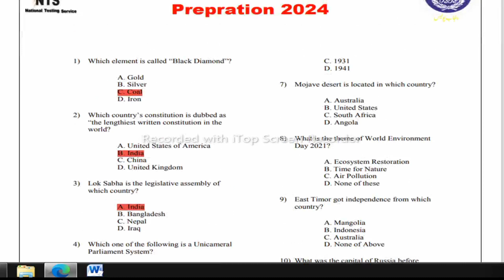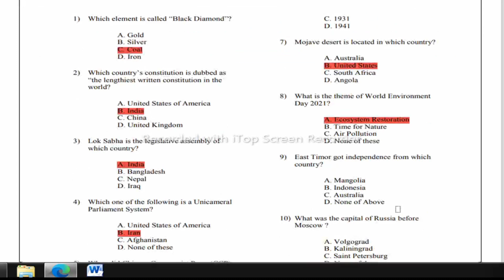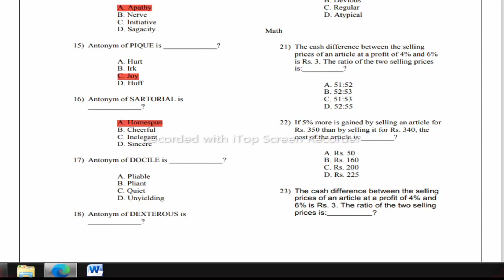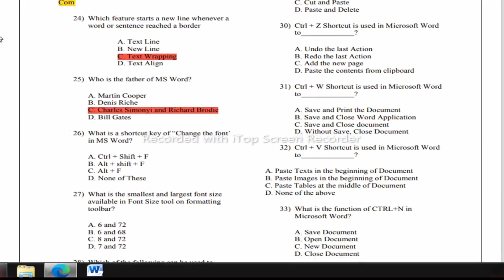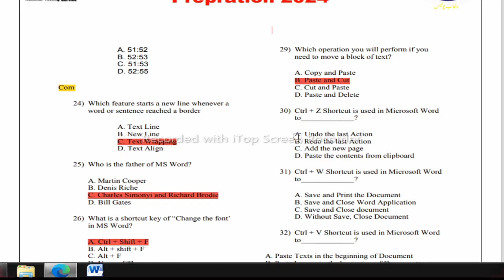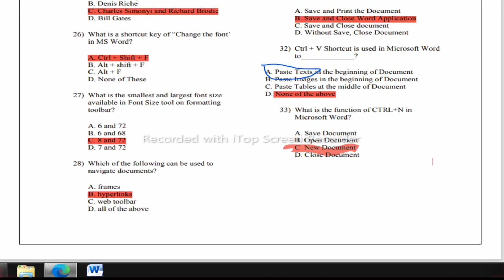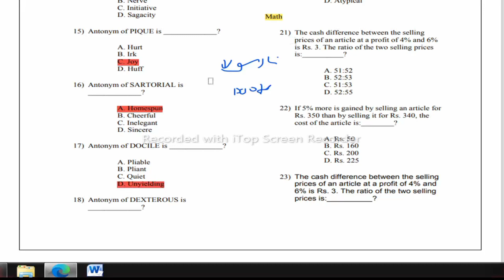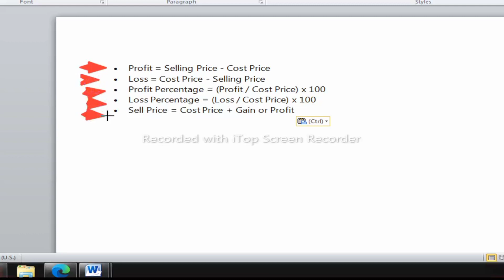Special Punjab police Test preparation 2024|Intelligence operator test 2024